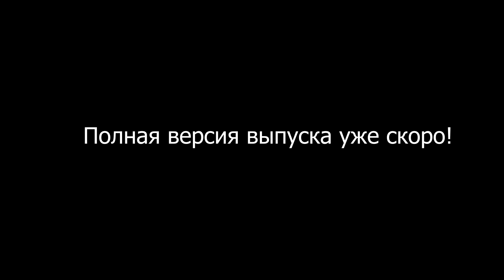Борис Кагарлицкий. Рашкина точно будут судить. Но есть еще варианты..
За Рашкина взялись очень серьезно. Однако, есть единороссы, которые сами стреляют краснокнижных животных и им ничего. Процедура уже отработана. Рашкина точно будут судить. Есть два варианта:
- добьются административного наказания, взамен на снятие с должности руководителя горкома КПРФ в Москве (тогда может не будет уголовного преследования). Таким образом его нейтрализуют;
- Рашкин и КПРФ "упрутся". В партии идет дискуссия. Есть ряд недругов В.Ф. Тогда его отдают под уголовный суд, далее он может получить условный срок. Главное для противников, чтобы это было наказание по уголовной статье и как следствие он теряет место в ГД и Горкоме. Дальше - пенсионер.
Кроме этого Рашкин может занять очень жесткую позицию, но тогда его могут посадить. Но в этом случае к нему в лучшую сторону изменится отношение в обществе.